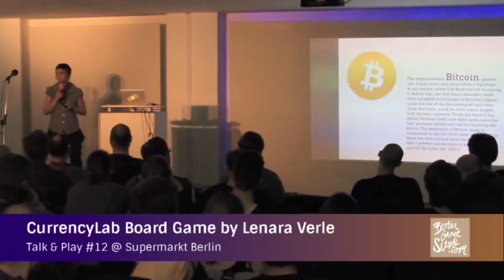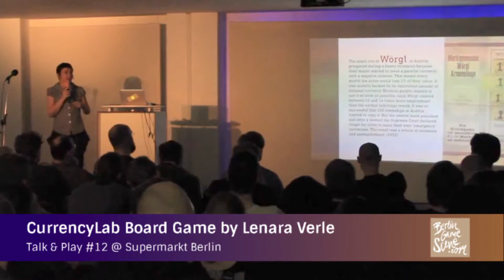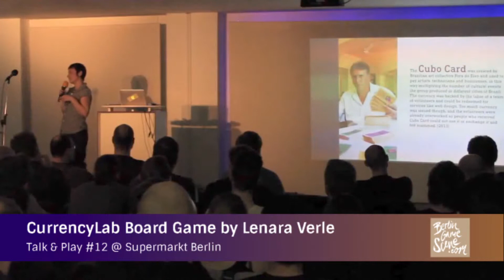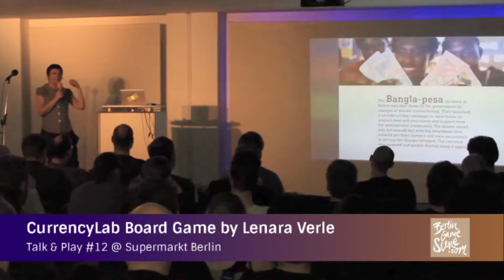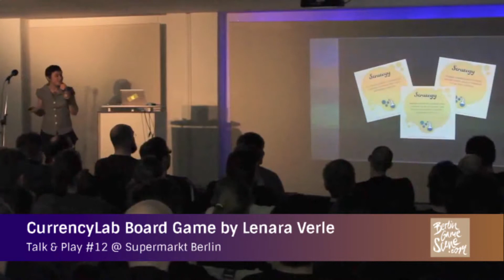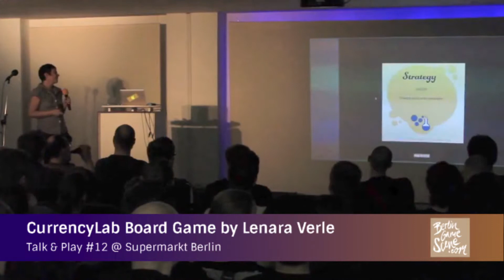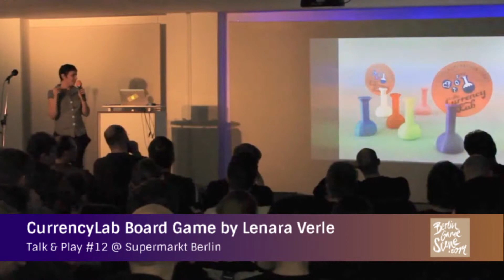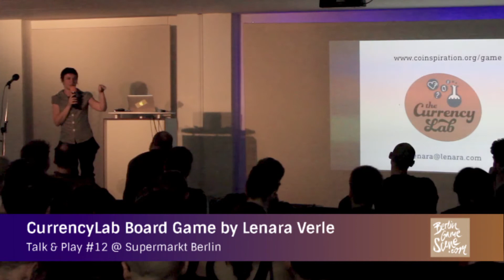Currency Lab Board Game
Presented at the Talk & Play #12 at Supermarkt Berlin
organized by BerlinGameScene.com